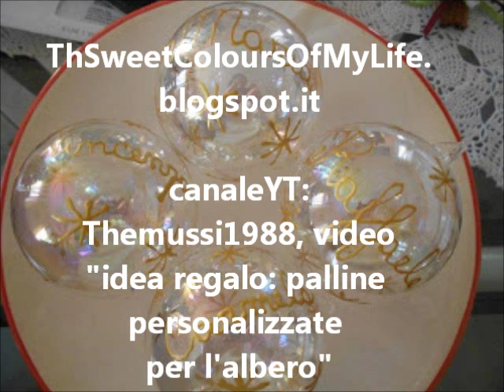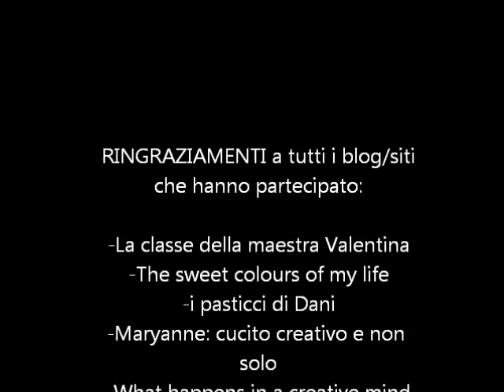Idee di Natale dal web: le più cliccate, edizione 1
iniziamo oggi a pubblicare tutte le idee che hanno partecipato al nostro contest "Fatti conoscere con il tuo post/video più famoso". Ci sono pervenute 65 idee da altrettanti blogger e vlogger. Le idee saranno divise a tema. Iniziamo con quelle natalizie.